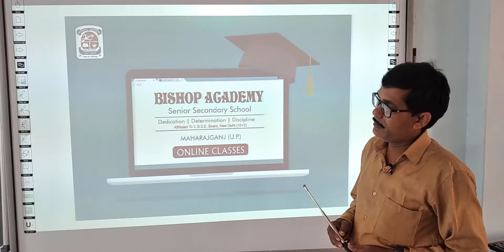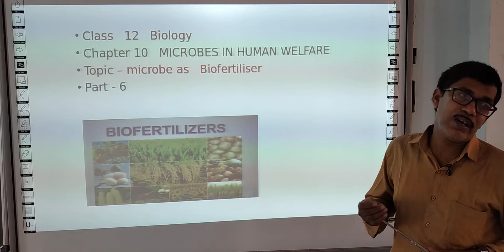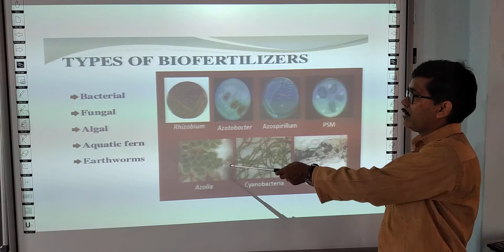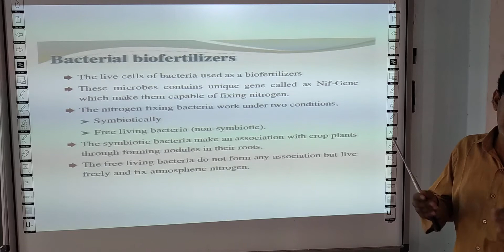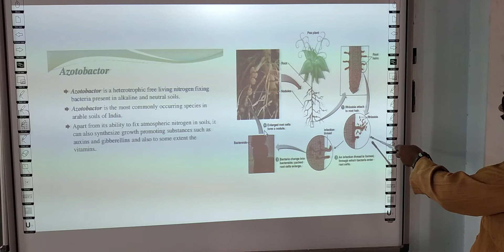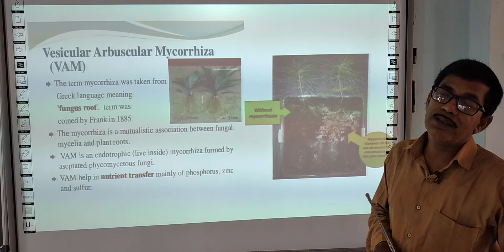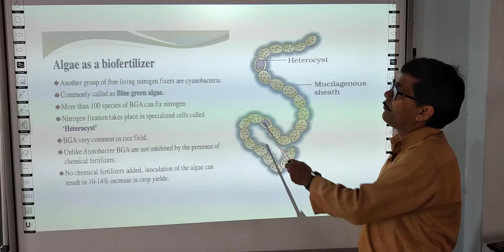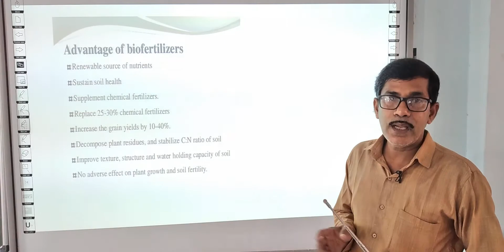BIOLOGY | CLASS 12 CBSE | CHAPTER 10 | MICROBES IN HUMAN WELFARE | (PART 6)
THIS VIDEO IS ADDRESSED BY RAJEEV SRIVASTAV SIR ( FACULTY OF BIOLOGY )